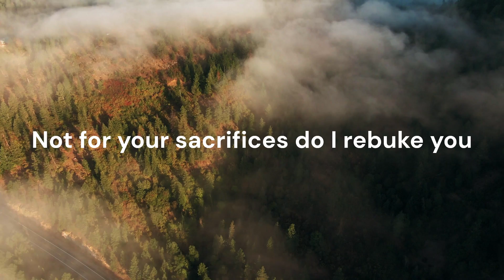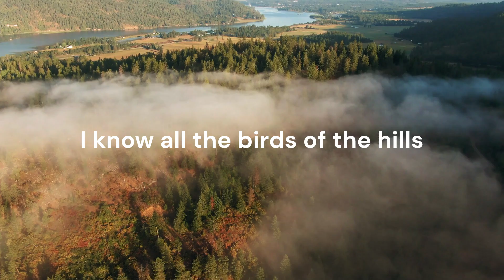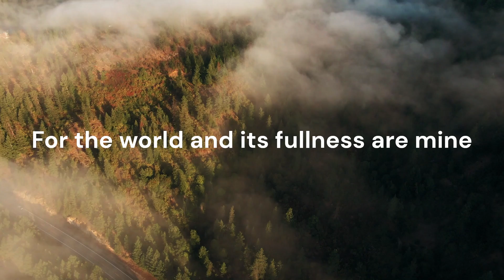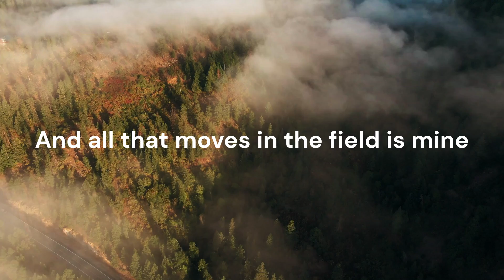MINE [Psalm 50] | Official Lyric Video | Joel Howard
Not for your sacrifices do I rebuke you
Your burnt offerings are continually before me
I will not accept a bull from your house
Or goats from your folds

For every beast of the forest is mine
The cattle on a thousand hills
I know all the birds of the hills
And all that moves in the field is mine

If I were hungry, I would not tell you
For the world and its fullness are mine
Do I eat the flesh of bulls
Or drink the blood of goats?

An ESV scripture song from Psalm 50 by Joel Howard. All rights to song reserved. Words used by permission. Video footage used by permission.

From "GOD SHINES FORTH" :: a new music album
including 50 new songs from Joel Howard